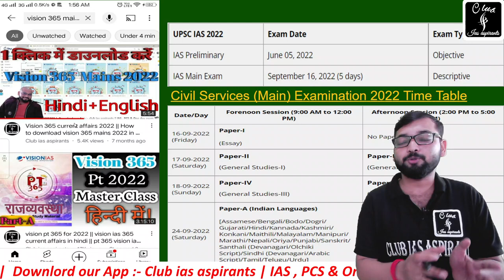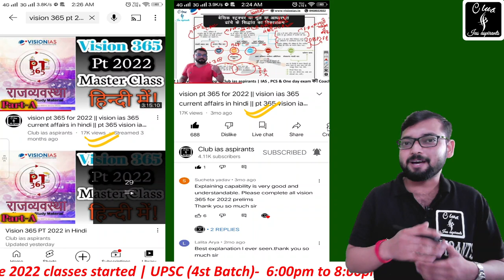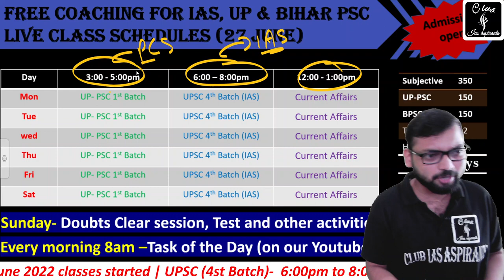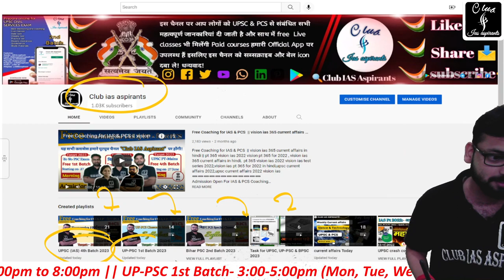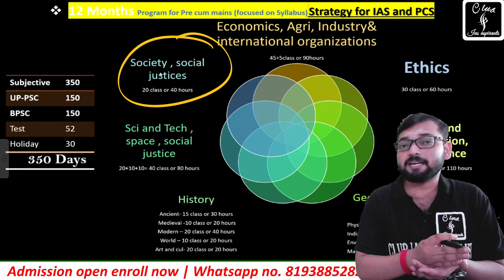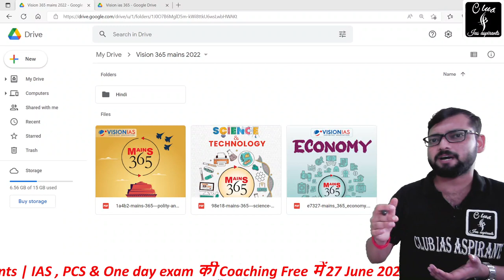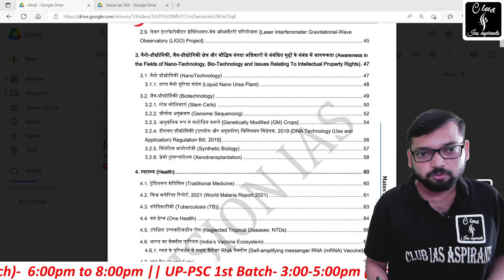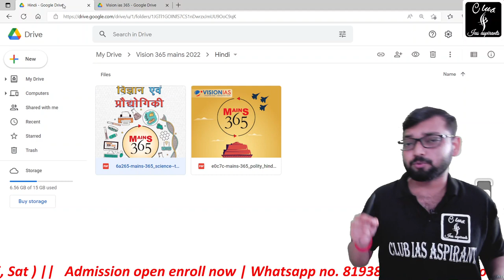Vision 365 current affairs 2022 || How to download vision 365 mains 2022 in Hindi| Club ias aspirant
27 June 2022 से Batch start 🔥

Official @club_ias_aspirants
🔷 Download pdf 📝👇👇

1. Vision 365 mains 2022 (Sep) pdf Download link

7.